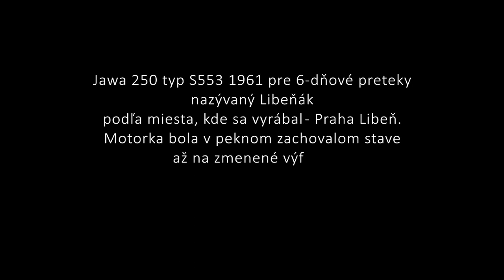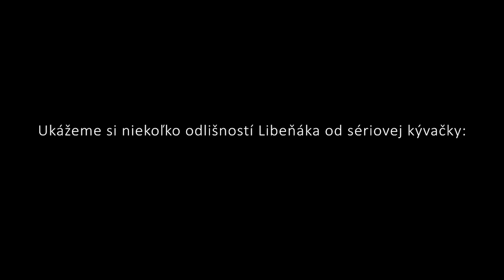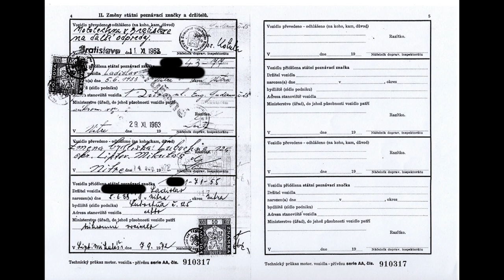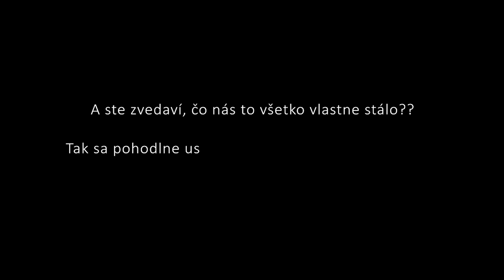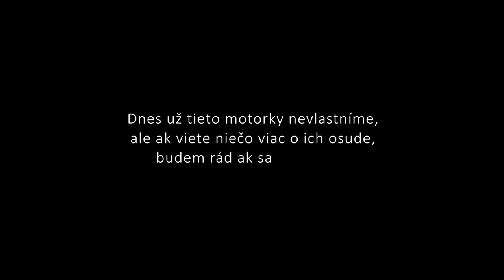KAUF ROKA - ako sme sa dostali k pokladu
Jawa 250 S 553 1961 soutěžní Libeňák (six days)
prívesný vozík " Pav 40 "
Stadion S22 Export

Modely Jawa:
Klasické / Classic
2011 Jawa 660 Sportard
2008 Jawa 250 typ 597.0 Travel
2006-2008 Jawa 650 typ 836.3 Dakar
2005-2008 Jawa 650 typ 836.2 Style
2005 Jawa 650 typ 836.1 Bizon
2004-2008 Jawa 650 typ 836.0 Classic
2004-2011 Jawa 125 typ 112 Dakar
2003 Jawa 125 typ 112 Sport
2002 Jawa 125 typ 810.5 Travel OHC
2001 Jawa 50 typ 588.0 Robby
1999 Jawa 100 typ 587 Robby
1999 Jawa 50 Dandy typ Minarelli
1998 Jawa 125 typ 810 Chopper
1998 Jawa 125 typ 810.5 Travel
1998 Jawa 125 typ 112 Dandy
1996 Jawa 50 Dandy
1995 Jawa 50 typ 585 Mosquito
1994 Jawa 250 typ 593 a podtypy
1991 Jawa 350 typ 640 a podtypy
1990 Jawa 350 typ 639
1988 Jawa 350 typ 632
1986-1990 Jawa 500 typ 826 Rotax
1984 Jawa 350 typ 638
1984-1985 Jawa 500 typ 825 Rotax
1973 Jawa 350 typ 634
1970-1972 Jawa 350 UŘ typ 633/1 Bizon
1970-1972 Jawa 350 UŘ typ 633/2 Bizon
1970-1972 Jawa 250 UŘ typ 623/1 Bizon
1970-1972 Jawa 250 UŘ typ 623/2 Bizon
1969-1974 Jawa 250 typ 592
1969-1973 Jawa 350 Californian typ 362
1969 Jawa 250 typ 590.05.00, 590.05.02 Californian
1969 Jawa 250 typ 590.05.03, 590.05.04 Californian
1969 Jawa 350 Californian typ 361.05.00, 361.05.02 a 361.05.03, 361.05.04
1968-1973 Jawa 90 typ 31, 37 Roadster
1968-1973 Jawa 90 typ 30, 36 Trail (Cross)
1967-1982 Jawa 50 typ 20, 21 Pionýr
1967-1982 Jawa 50 typ 23 Mustang
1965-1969 Jawa 350 typ 361 Sport
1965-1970 Jawa 250 typ 590 Sport
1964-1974 JAWA 350 typ 360 "Panelka"
1965 Jawa 350 Automatic typ 360/01
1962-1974 Jawa 250 typ 559
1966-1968 Jawa 250 typ 559/05 Automatic
1960 Stadion S22
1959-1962 Jawa 50 typ 551 Jawetta Standard
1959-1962 Jawa 50 typ 551 Jawetta Sport
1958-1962 Jawa 50 typ 555 Pionýr
1957 Stadion S11
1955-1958 Jawa 50 typ 550 Pionýr
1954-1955 Jawa-ČZ 250 typ 353 Kývačka
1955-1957 Jawa-ČZ 250 typ 353.03
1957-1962 Jawa-ČZ 250 typ 353.04
1962 Jawa 250 typ 353.07 Super Sport
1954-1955 Jawa-ČZ 250 typ 353.02
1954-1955 Jawa-ČZ 350 typ 354 Kývačka
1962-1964 Jawa 350 typ 354.06
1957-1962 Jawa-ČZ 350 typ 354.04
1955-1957 Jawa-ČZ 350 typ 354.03
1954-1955 Jawa-ČZ 350 typ 354.02
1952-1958 Jawa 500 OHC typ 15
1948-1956 Jawa 350 typ 12 (Ogar), 18
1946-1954 Jawa 250 typ 11 Pérák
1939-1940 Jawa 250 Duplex Blok
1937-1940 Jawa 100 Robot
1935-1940 Jawa 250 Special, Standart
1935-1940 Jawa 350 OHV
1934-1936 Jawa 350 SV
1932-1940 Jawa 175 Villiers, Special, Standart
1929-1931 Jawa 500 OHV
Silniční / Cestné / Závodné
1984 Jawa 500 typ 896 Dlouhá plochá dráha
1984 Jawa 500 typ 897 Krátká plochá dráha
1978 Jawa 510 Soutěžní
1976 Jawa 250 Závodní silniční
1967 Jawa 350 typ 673 Závodní silniční
1966 Jawa 125 typ 670 Závodní silniční
1962 Jawa 350 2xOHC Závodní silniční
1959 Jawa 250 2xOHC Závodní silniční
1949 Jawa 500 OHC Závodní silniční
Prototypy / Prototypes
1995 Jawa 250 typ 593 Enduro Sport
1982 Jawa 500 typ 824 Boxer OHC
1977 Jawa 420 typ 821 Boxer OHC
1973 Jawa 50 typ 238 Mistrál
1971 Jawa 350 typ 637
1971 Jawa 460 typ 630
1969 Jawa 250 typ 624 "Marčík"
Terénní / Terénne / Cross / Six days
1974 Jawa 350 typ 653
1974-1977 Jawa 75 typ 103 Tatran
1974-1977 Jawa 100 typ 102 Tatran
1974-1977 Jawa 125 typ 101 Tatran
1967 Jawa 125 typ 655/01
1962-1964 Jawa 350 typ 575
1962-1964 Jawa 250 typ 579
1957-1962 Jawa 250 typ 553 "Libeňák"
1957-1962 Jawa 350 typ 554 "Libeňák"
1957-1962 Jawa 250 typ 557
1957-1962 Jawa 350 typ 558
1956 Jawa 350 typ S354.08
1956 Jawa 250 typ S353.08
1954 Jawa 250 Sport
JAWA is a motorcycle and moped manufacturer founded in Prague, Czechoslovakia in 1929 by František Janeček, who bought the motorcycle division of Wanderer. The name JAWA was established by concatenating the first letters of Janeček and Wanderer. In the past, especially in the 1950s, JAWA was one of the top motorcycle manufacturers and exported its 350 into over 120 countries. The best known model was the 350 Pérák and in the 1970s the 350 Californian. It appeared in the typical black and red coloring from Californian beaches to New Zealand. After 1990, there was a significant loss of production. A successor company was formed in 1997 in Týnec nad Sázavou, continuing the name as JAWA Moto.
JAWA motorcycles got a resurrection in India in December 2018, by Classic Legends which is owned by Mahindra, through a licensing deal with the JAWA Moto.